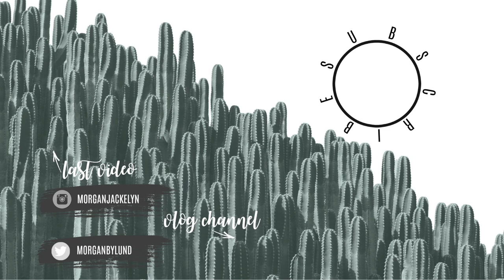GET READY FOR FAMILY PHOTOS WITH ME | MATERNITY AND FAMILY SHOOT | VLOGMAS DAY 3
On the thirrrrd day of vlogmas I uploaded for you. A get ready with me for family photos!! Don't mind my terrifying eyebrow-less face in the beginning. I can't wait to share the family photos with you guys!!

Camera I use: